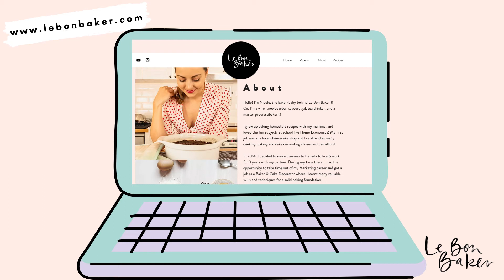ABOUT LE BON BAKER | Brand Insights With Nicole Johnston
Hey guys! In this vlog I talk about the meaning of Le Bon Baker and the value I want to bring to you - through inspiring baking and cake decorating recipes, ideas, and videos.

KITCHEN ESSENTIALS
✧ Marble Cheese Cutting Board
✧ Kitchen Aid
✧ Digital kitchen scale
✧ Revolving Cake Turntable
✧ Measuring Cups
✧ Bakeware Set
✧ Pie Dish
✧ Donut Baking Tray
✧ Reusable Stasher Bags

MUMMA & TWIN THINGS
✧ Belly Butter
✧ Bio Oil
✧ Skin Therapy Oil
✧ Twin Z Pillow
✧ Baby Playmat
✧ Bassinet on wheels
✧ Ceramic Portable Mug
✧ Water Bottle
✧ Electric breast pump
✧ Baby bottles
✧ Baby Carrier
✧ Nappy Caddy
✧ Full Body Pillow

CAMERA GEAR
✧ Camera 1 - for best video capabilities incl. 5K
✧ Camera 2 - cheaper & best for photography
✧ Main wide camera lens
✧ Second camera lens for close ups
✧ Essential recording monitor
✧ Sturdy & light tripod
✧ SD cards
✧ Cheap studio lighting kit
✧ Pro hybrid LED and Flash studio lighting kit
✧ Speedflash for photography
✧ High quality audio mic
✧ SSD to edit 4K footage faster
✧ Hard drives for media storage
✧ Noise-cancelling headphones for editing
✧ Camera bag
✧ 4K lightweight travel drone (vlogs)
✧ Bigger, better drone (vlogs)